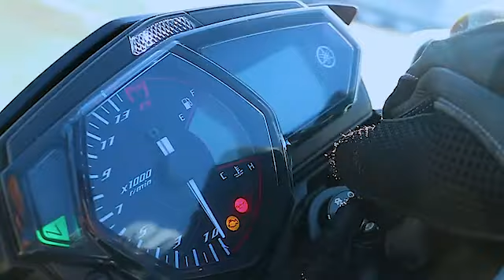MT 250 Riders | Cinematic | Indonesia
In : Ijlal Rafi
this video was made by me.